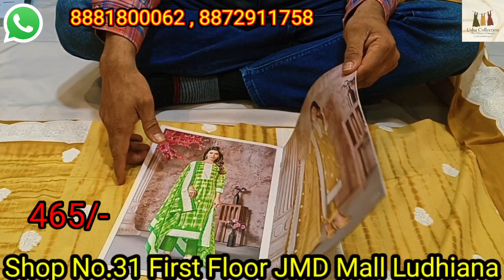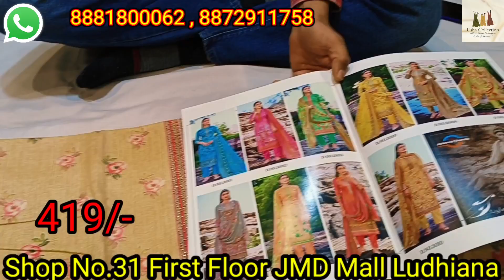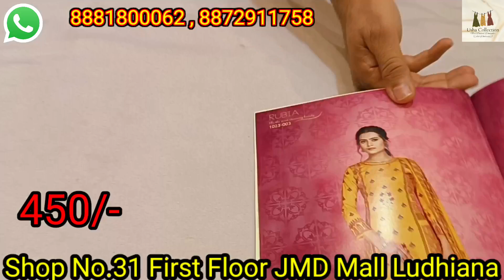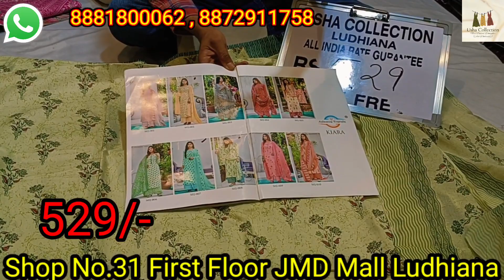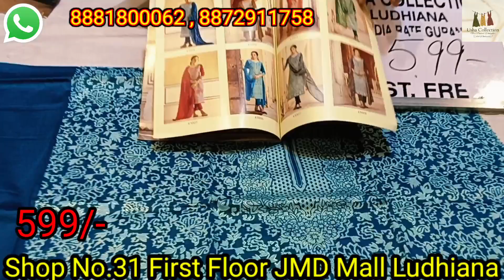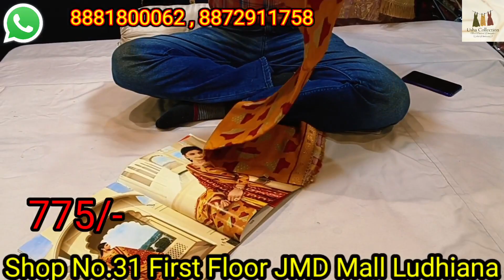Ladies suits best quality 50% rate less all over India best and genuine shop